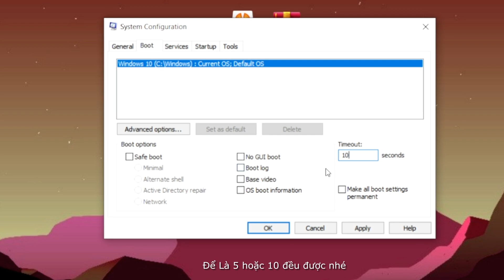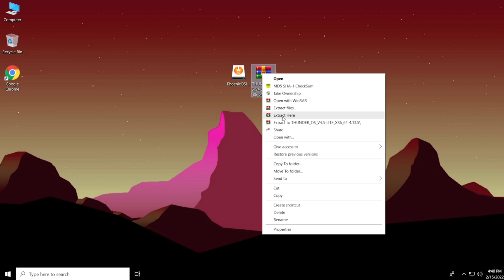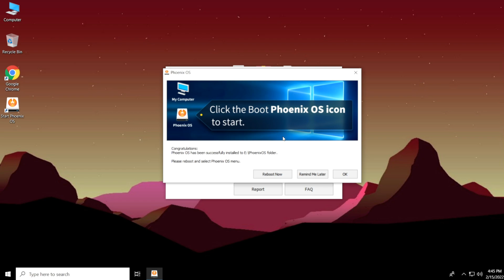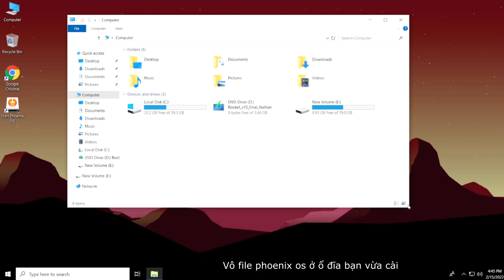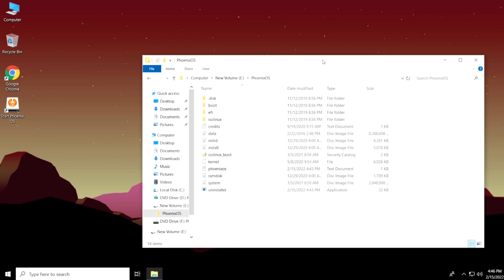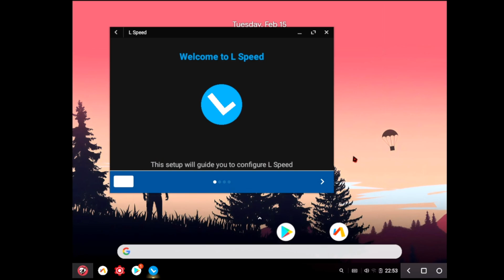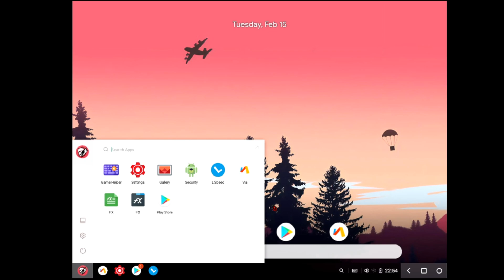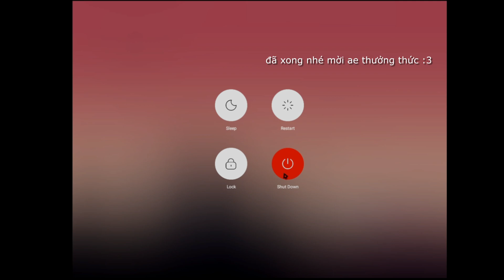🔧 Cách Cài Đặt Phoenix OS 3.6.1 Không cần USB + Mod Thunder Lite v4.5 Tăng Hiệu Năng CHO Gaming ✅.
Ở Video Này tôi sẽ giúp ae cài đặt phoenix os và tối ưu hoá bằng cách setting phoenix os và mod
Vậy Bạn muốn hỏi 1 câu với tôi?
Phoenix os là gì?
Phoenix OS là 1 hệ điều hành riêng biệt không chạy trên windows mà gọi là chạy song song. phoenix os là hệ điều hành android. nền tảng giống như các mẫu máy điện thoại đời nay. trong phoenix os bạn có thể làm bao điều thú vị và nó cũng giống như 1 chiếc smartphone gaming bên cạnh bạn vậy. khi cài nó lên chiếc máy tính / laptop của bạn thì bạn có thể cài bất cứ 1 game nào lên trên hệ điều hành này. ( VD: Liên quân, Free Fire, Honkai Impact,... ) và cài phím chơi đc. rất mượt mà cho máy yếu. ưu điểm tốt hơn giả lập rất nhiều và mượt mà / ko cần vt-x mà chơi game mobile vẫn mượt. khi bạn muốn thoát khỏi hệ điều hành thì chỉ cần khởi động lại và boot lại vào windows của bạn là đc :3

Vậy Còn Thunder LITE là gì??
Đó là tên gọi của 1 bản mod phoenix os lite do các người nước ngoài làm ra :vv mod xung nhịp cpu tốt hơn. xoá các app ko cần thiết giống như windows lite vậy á. tối ưu hoá cùng nhiều thứ mới mẻ khác nhau hơn XD
Chơi đc cả free fire trên ram1gb luôn nhé :)) mỗi tội hơn lag tý

Hỗ Trợ Cho Mọi Dòng Máy nhé. ( Có Vài Mẫu Máy PC Cổ Quá Thì Không Cài Được Thôi. Quá Cổ Luôn Ý :v như kiểu mới mua là ram1gb hay 512mb ram. )

▶ Phoenix OS 3.6.1 ( Xem Quảng Cáo Video Ủng Hộ Toi Nha 🥺 )

🔶Chia Sẻ Phần Mềm Disk Defrag Portable & Sử Dụng Tăng Tốc Tối Ưu Cho Ổ HDD Và SSD:

⛔Cấu Hình Của Tôi:
CPU : Intel® Core™ i7-11800H / 4.60 GHz.
GPU : Nvidia GeForce RTX 3050 Ti Laptop.
Screen : 15.6 inch FULL HD / 144Hz
Disk : SSD 512GB NVMe WDC / HDD 420GB 7200RP HGST.
Ram : 8GB.
Laptop : Acer Nitro 5 2021.

🎵Music🎶

🔉Intro🔊
Hiện Chưa rõ :Vv
Support Author

● Nguồn ảnh & Video: from WinDemo Lag Fix
● Video edited by WinDemo Lag Fix
● Program: OBS Studio